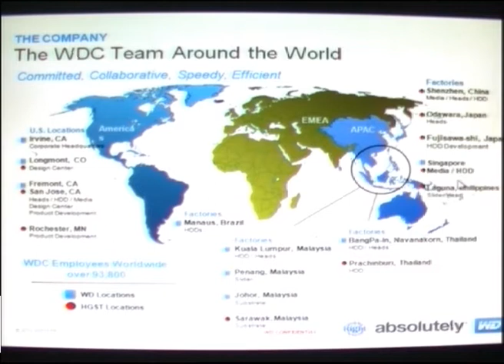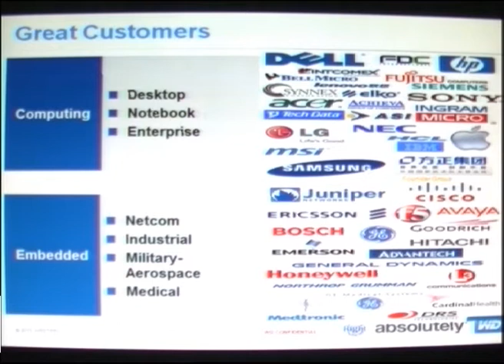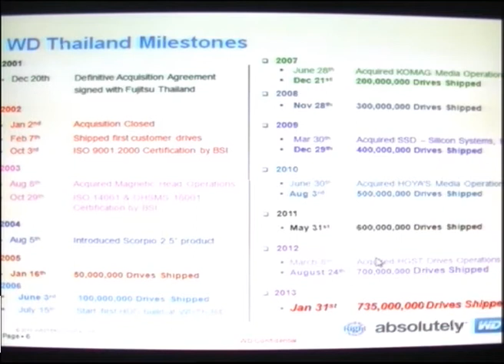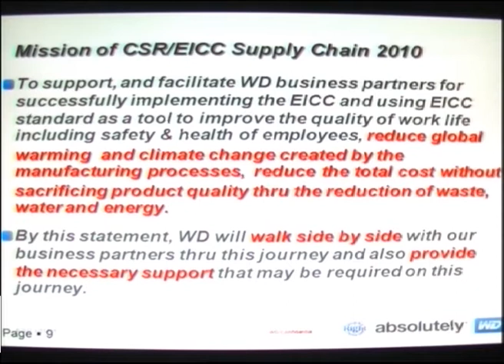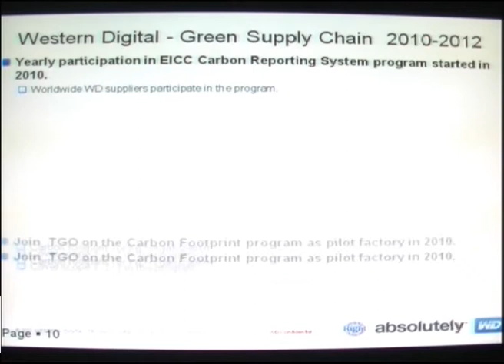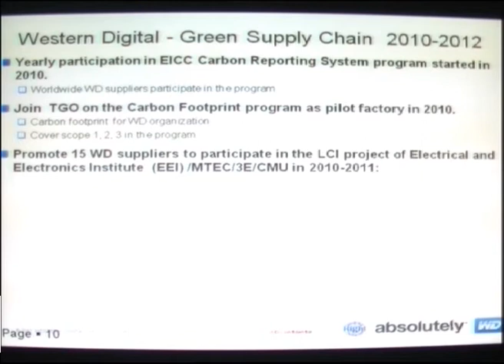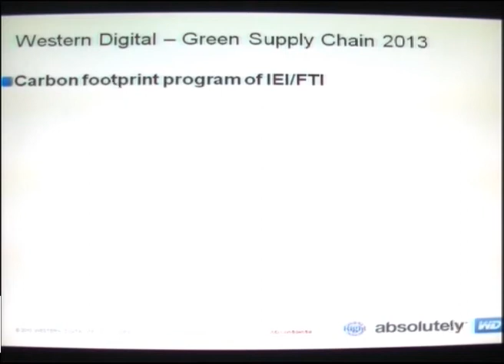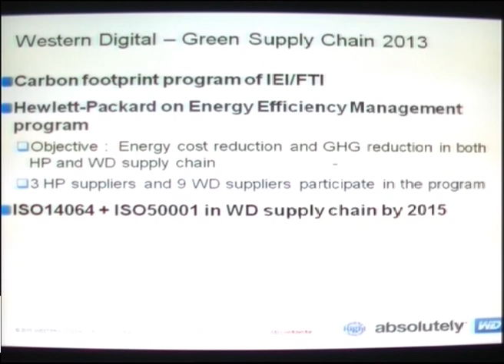สายโซ่การผลิตรักษ์สิ่งแวดล้อม : กุญแจสู่การผลิตอย่างยั่งยืนในประชาคมเศรษฐกิจอาเซียน (9/15)